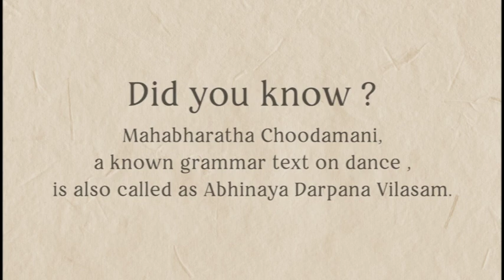Asamyutha Hasta Viniyoga (Mushti & Shikara) | Viniyoga Darshanam | Episode 5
The art of communication is called Abhinaya in dance. Of the four types of Abhinaya, Angikam, Vachikam, Aharyam and Satvikam, the primary one, Angikam, is the expression through the various limbs of the body.
Following the fourth episode, Prayathnam deals with the usage of Mushti and Sikara hasthas in this session, purely based on Abhinaya Darpanam. Though there are differences in practice due to oral tradition, this organization paves way in bringing together both the standard and evolved way of using the hasthas. The literal meaning of Mushti is fist and that of Sikaram is mountain respectively. Renowned artists,  Dr. Sreelatha Vinod  and Dr. Himaja Athulkumar demonstrate these hand gestures for the voice over of Dr. Radhika Vairavelavan. A rare information is also attached at the end of this video.